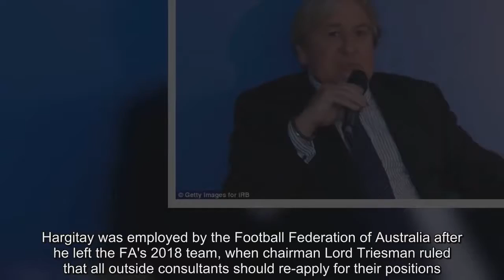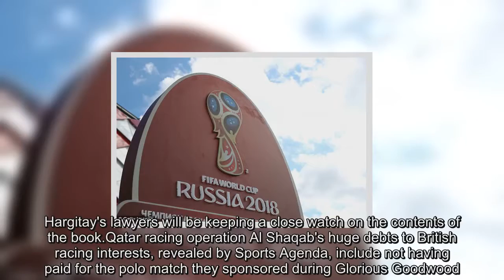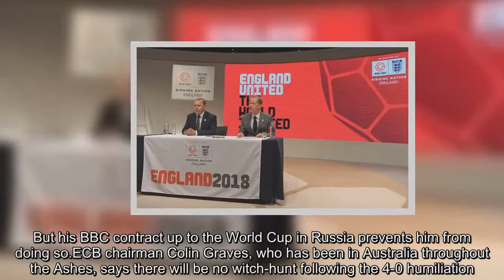Book to shine light on England's bid for World Cup 2018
England's doomed campaign to host this year's World Cup, about which much is still to emerge, will be highlighted in a book launched this month at the House of Commons.Whatever It Takes — The Inside Story of the FIFA Way, by former Australian bid insider and whistleblower Bonita Mersiades, is primarily about Australia's failure in the equally murky 2022 bid.But there are a number of similarities between the two failed campaigns.Mersiades quit the Australian bid team after they hired Peter Hargitay, a veteran global football PR strategist who acted as an adviser to Sepp Blatter.Hargitay was employed by the Football Federation of Australia after he left the FA's 2018 team, when chairman Lord Triesman ruled that all outside consultants should re-apply for their positions.Mersiades is sure to condemn the FFA for hiring Hargitay at great expense but they realised — as did the previous FA leadership — that his inside knowledge of FIFA machinations was crucial to a World Cup bid.Intriguingly, Lord Triesman is helping to host Mersiades in Westminster on January 24 along with MP Damian Collins, a campaigner for FIFA reforms.Hargitay's lawyers will be keeping a close watch on the contents of the book.Qatar racing operation Al Shaqab's huge debts to British racing interests, revealed by Sports Agenda, include not having paid for the polo match they sponsored during Glorious Goodwood.Al Shaqab have claimed the problems are linked to a financial review and reorganisation, which led to many of Sheik Joaan's horses based here moving to France.Arsene Wenger caused merriment when he revealed that, by chance, he had sat next to his gardener at Stamford Bridge last season when serving a touchline ban.However, it has emerged since that the gardener in question was a member of Arsenal's groundstaff.In fairness to Wenger (above), he probably regards the training ground, which is set in 140 acres at London Colney and which he helped design, as his personal garden.Alan Green, the Marmite BBC football commentator, will not be returning for a second season as in-house TV commentator for Major League Soccer side Atlanta United.Rather than irritating an American audience, as some might suspect, Atlanta liked Green's style and wanted him back in March.But his BBC contract up to the World Cup in Russia prevents him from doing so.ECB chairman Colin Graves, who has been in Australia throughout the Ashes, says there will be no witch-hunt following the 4-0 humiliation.This is the same Graves who, as chairman of Yorkshire, reacted to their relegation in 2011 by branding the county's performances a 'disgrace' and 'unacceptable'.Yorkshire's four coaches were sacked or told to re-apply for their jobs.Perhaps Graves, 69, is going soft in his old age.He mixed with the England squad during the trip and even organised a Christmas beach barbecue for them in Melbourne after they had surrendered the urn.The reforms suggested by the FA in the wake of the Eni Aluko-Mark Sampson dispute includ